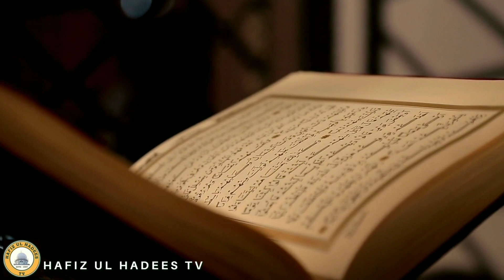Surah Al Baqarah | Islamic Status | Hafiz Ul Hadees TV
This video contains recitation of Surah Al Baqarah. Moreover, this video is published by Hafiz Ul Hadees TV.